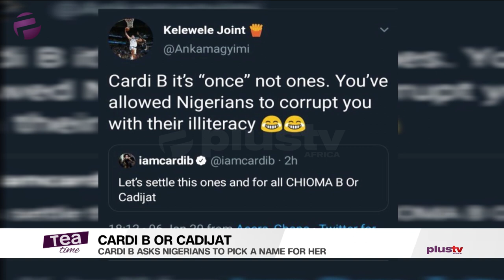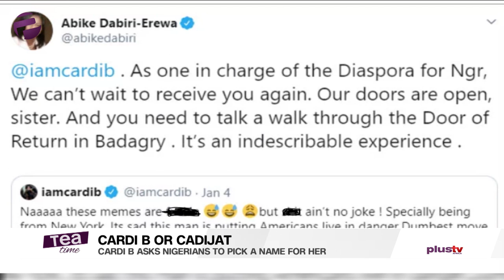Chioma B Or Cadijat - Cardi B Asks Nigerians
Chioma B Or Cadijat? - Cardi B Asks Nigerians To Pick A Name For Her